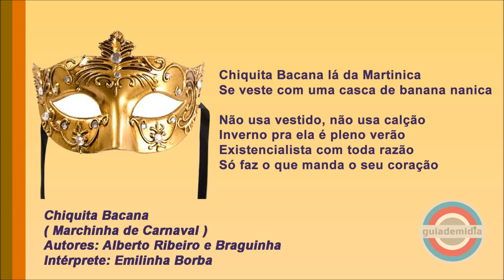Chiquita Bacana ( Marchinha de Carnaval / Emilinha Borba ) 1948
Marchinha de Carnaval: Chiquita Bacana
Voz: Emilinha Borba ( 1948 )
Autores: Alberto Ribeiro e Braguinha ( também conhecido como João de Barro ).